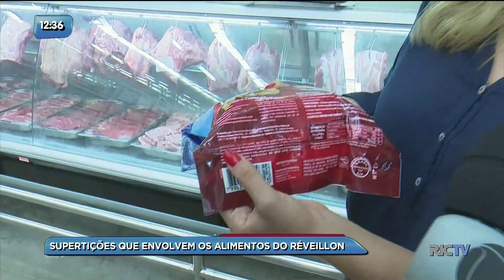Exagero é vilão das festas de fim de ano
Muita gente programa os ingredientes para a ceia de Ano Novo. Para quem acredita, existem superstições que envolvem os alimentos. Mas, uma coisa é certa: é preciso tomar cuidados com os exageros.